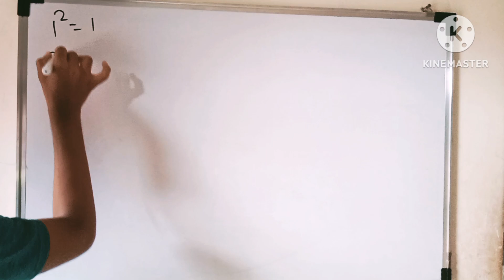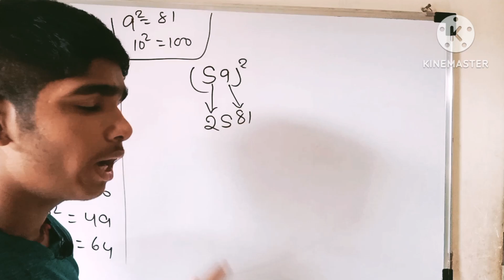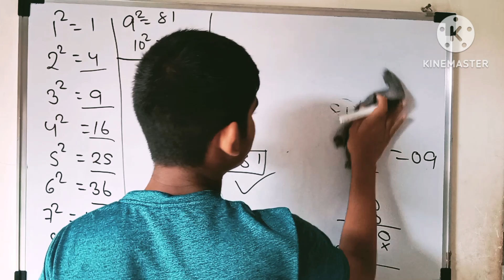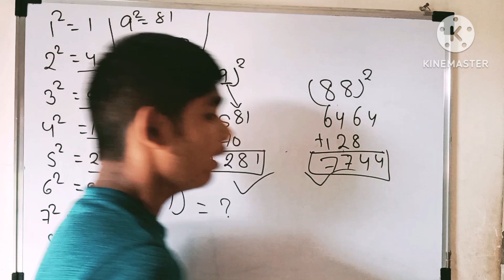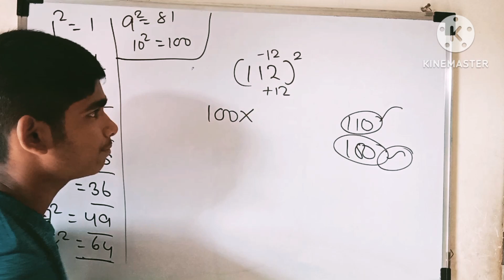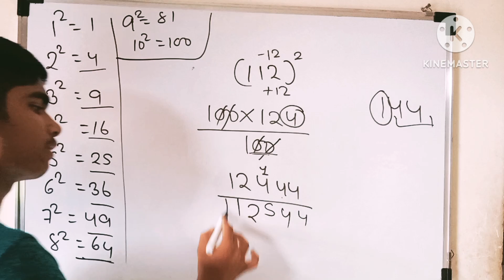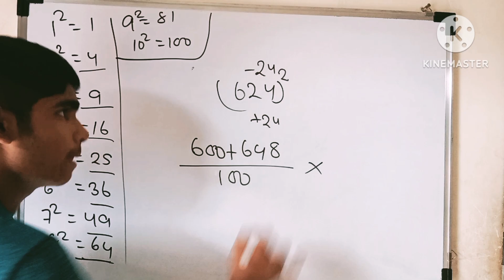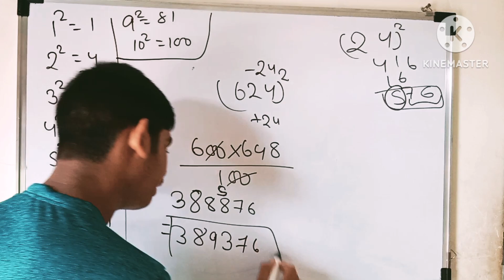square nikalna sikhen| square nikaalne ka trick | by Sudhanshu sir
स्क्वायर निकालना सीखें | square nikalna sikhen| square nikaalne ka trick | by Sudhanshu sir

Square nikalna sikhen
square nikalne ka tricks sikhe
how to find square
what is square
what is cube
full information about square
full information about cube